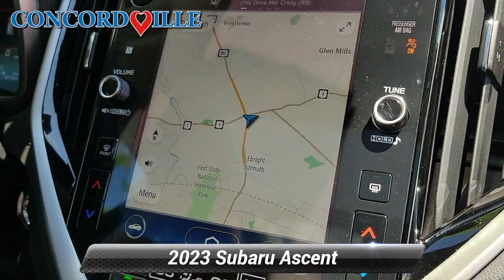Certified 2023 Subaru Ascent Touring, Glen Mills, PA SP5310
Concordville Subaru